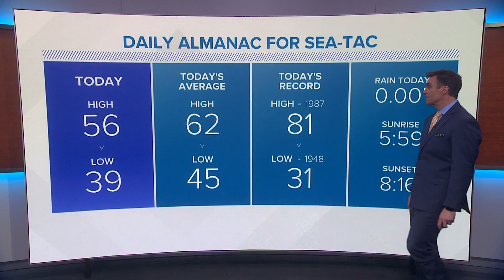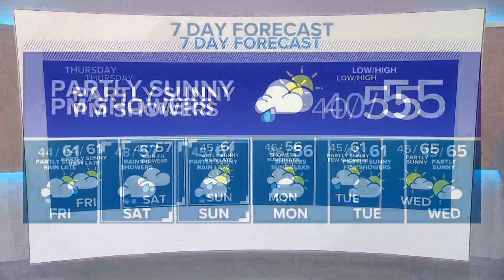KING 5 Weather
KING 5 Meteorologist Mike Everett gives an update on the late evening forecast for 04/27/22.